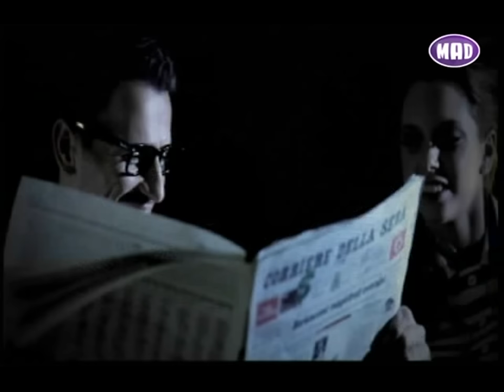Νίκος Βέρτης - Είμαι μαζί σου (Official Video Clip)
Music is by Kiriakos Papadopoulos and lyrics by Ilias Filippou.
The video clip for  @NikosVertisOfficial    song "Eimai mazi sou"